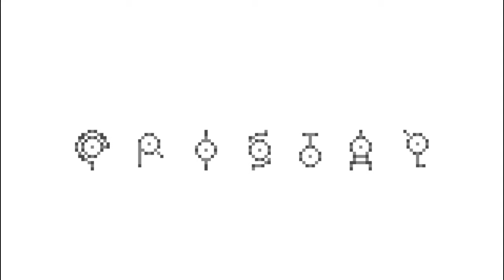MI EQUIPO DE POKÉMON CRISTAL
En esta ocasión les hablaré sobre mi equipo Pokémon en la edición de Pokémon Cristal

Coméntame tu equipo Pokémon en los comentarios, me interesa saber ^-^